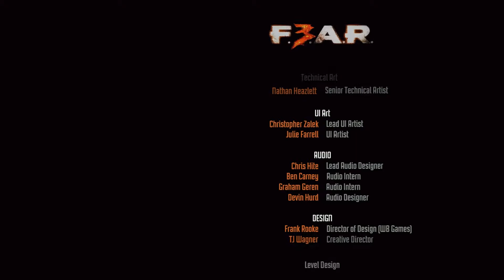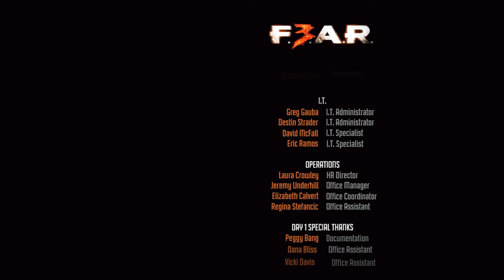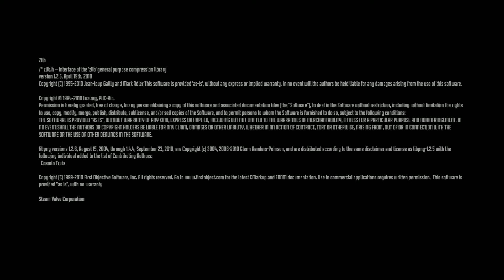FEAR 3:insane #8 ลูกน้อยของใครหว่า END